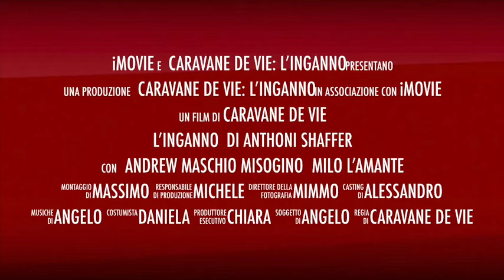L’INGANNO trailer 2b Di Anthony Shaffer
"L'INGANNO" di Anthony Shaffer- traduzione di Maria Teresa Petruzzi.
Sinossi:
La vicenda ha inizio con l'incontro tra il celebre, egocentrico, scrittore di gialli Andrew Wyke, e il giovane e affascinante amante di sua moglie, Un agente di Viaggio di origine italiana: Milo Tindle (Tindolini). L'immediata competizione retorica tra i due uomini si trasforma rapidamente in un gioco raffinato e pericoloso partorito dalla fantasiosa mente dello scrittore: Tindle dovrebbe rubare i preziosi gioielli che Wyke possiede, per poi rivenderli e poter vivere di rendita insieme all'amata. Un piano apparentemente impeccabile. Ma un uomo geloso ed egocentrico come Wyke potrebbe davvero aiutare l'uomo che fa l'amore con sua moglie?
Al testo origina abbiamo apportato alcune modifiche soprattutto togliendo le parti che, a nostro giudizio, rallentavano o erano Ancillari rispetto alla trama.